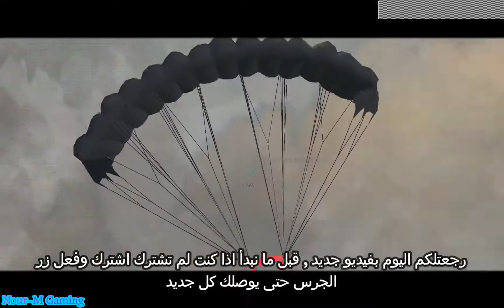ATSS 2 Offline Shooting Games Gameplay {Global Launch}(android,ios) : تجربة لعبة الشوتر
اذا اعجبكم الفيديو ادعمونا بالاعجاب والاشتراك بالقناة حتى نستمر ونقدم محتوى اقضل.

حجم اللعبة : Game size 200 MB

لمحة عن اللعبة :

ألعاب مجانية جديدة مليئة بالحركة fps موصى بها لك. تحتوي لعبة Gun War هذه على لاعب واحد وقصة جذابة لانهائية مع وقت فراغ يجعلك سعيدًا بمهام أكثر إثارة في ألعاب الرماية المتقدمة Arsenal.

ATSS 2: لعبة إطلاق نار دون اتصال بالإنترنت | مناطق الحروب غير المتصلة بالإنترنت

ATSS 2 - مرحبًا بك في عالم ألعاب Gun Shooting غير المتصلة بالإنترنت ، حيث ستلعب مهام ألعاب إطلاق نار غير محدودة للقنص وإطارات في الثانية دون اتصال بالإنترنت مع المتعة. لديك بنادق هجومية مجانًا في لعبة الكوماندوز هذه.

لماذا ستحب ATSS 2 ، لعبة إطلاق نار مجانية دون اتصال بالإنترنت؟

تحتوي لعبة مسدس اللعبة على رسومات مكثفة حديثة مع تجربة ألعاب إطلاق نار عسكرية وألعاب بندقية.
ستجد لعبة الحركة المفضلة لديك هنا. في ألعاب المسدسات المتقدمة ، عليك إكمال جميع المهام لتصبح الكوماندوز رقم واحد في لعبة الحركة الأولى في العالم من خلال ألعاب الرماية بالمغامرة. تقدم لك ألعاب البندقية ثلاثية الأبعاد لعب لعبة القناص هذه بلا اتصال والاستمتاع باللعبة الجديدة غير المتصلة بالإنترنت مجانًا.

لعبة وسائط متعددة | متقدمة غير محظورة

تصفح أكثر الألعاب شعبية لدينا مجانًا لجميع ألعاب Gun Shooter و
اتبع أهداف Splitgate أو منطقة الحرب اللانهائية واكتشف أسلحة جديدة وأنماط متعددة في لعبة إطلاق النار على القناصة ..
هذه تجربة رائعة لأي شخص يريد تجربة إطلاق نار غير رسمية بمستويات صعوبة قابلة للتخصيص. أفضل لعبة إطلاق نار بلا إنترنت PVP (لاعب مقابل لاعب)
في ألعاب البندقية المتقدمة ، عليك إكمال جميع المهام.
تحتوي لعبة الرصاصة هذه على ألعاب إطلاق نار متعددة اللاعبين عبر الإنترنت في الجزء العلوي من لعبة الحركة الخطية في العالم من خلال ألعاب الرماية بالمغامرة. انسَ القيود المفروضة على ألعاب 5v5 للاعبين اللانهائية Team Death-Match في Gun Shooting Games.
الأحداث القادمة
وضع الحملة أو الأوضاع الجانبية

About the game :

A Free new fps action-packed games recommended for you. This Gun War game has intense infinite catchy storyline single player with free time that make you happy with more thrilling missions in advanced shooting games Arsenal.

ATSS 2: Offline Shooting Game | Offline warzones

ATSS 2 - Welcome to the world of Gun Shooting offline games, where you are going to play unlimited sniper and fps offline shooting games missions with fun. you have assault guns for free in this commando shooter game.

Why you’ll love ATSS 2 , A Free Offline Shooting Game?

The game gun game has modern intense graphics with offline military shooter & gun games experience.
You’ll find your favorite action game here. In the advanced gun games, you have to complete all missions to become the number one commando in this world's top of the line action game by adventure shooting games. The gun games 3d offers you to play this sniper offline game and enjoy the offline new game for free.

Multiple Game Modes | Advanced unblocked

Browse Our Most Popular Games Free for all Gun Shooter Game and
follow splitgate or war zone objectives infinite uncover new weapons and multiple modes in this sniper shooting game..
This is a wonderful experience for anyone that wants a casual action shooting experience with customizable difficulty levels. Best action shooter game Offline PVP (Player vs Player)
In the advanced gun games, you have to complete all missions.
This bullet game has a multiplayer online shooting games in the world's top of the line action game by adventure shooting games. Forget about the limitations 5v5 player games infinite Team Death-Match in Gun Shooting Games.
Upcoming events
Campaign Mode OR Side Modes